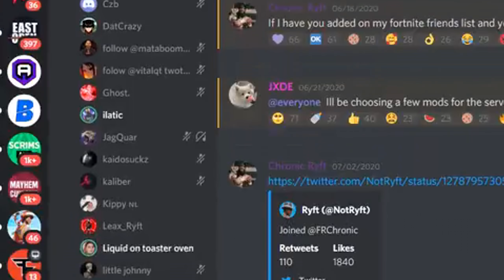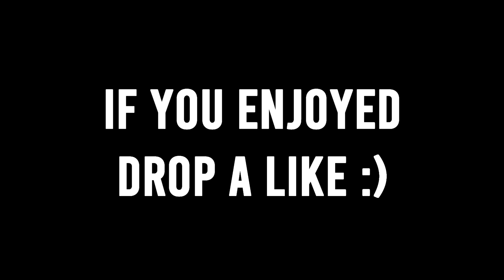Editing So Fast I Float 100 People (PRE GAME LOBBY)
In the first half of the video I try to float 100 people, in the second half I edit fast in the pregame lobby... enjoy!